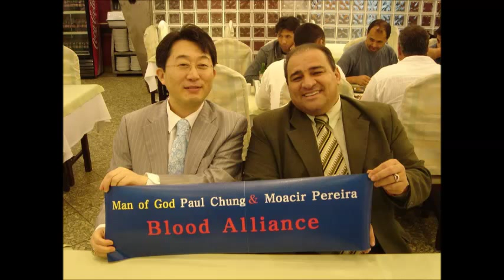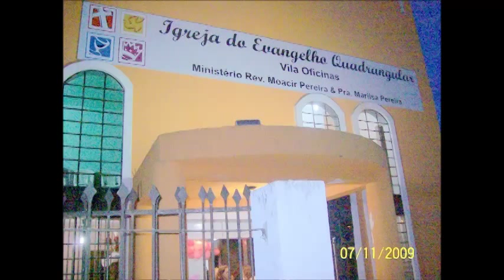Despedida de Curitiba Pastor Moacir Pereira e família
Foram 19 anos de muitas lutas e vitórias, Deus é Fiel!!